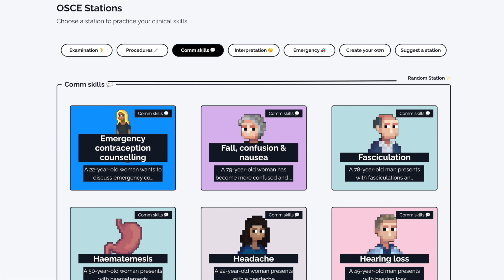Motor Assessment of the Lower Limbs - OSCE Guide | UKMLA | CPSA | PLAB 2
This video demonstrates how to perform a motor assessment of the lower limbs in an OSCE station, including tone, power and reflexes.

Chapters:
- Introduction 00:00
- Tone 00:10
- Hip flexion & extension 00:41
- Hip ADduction & ABduction 01:05
- Knee flexion & extension 01:14
- Ankle dorsiflexion & plantarflexion 01:43
- Extensor hallucis longus 02:01
- Ankle inversion & eversion 02:11
- Knee jerk reflex 02:28
- Ankle jerk reflex 02:52
- Plantar response 03:15

You can read our guide to lower limb neurological examination

We also have a summary of the myotomes of the lower limb